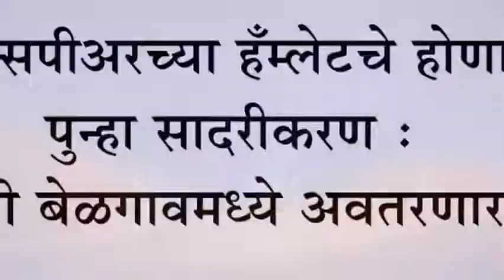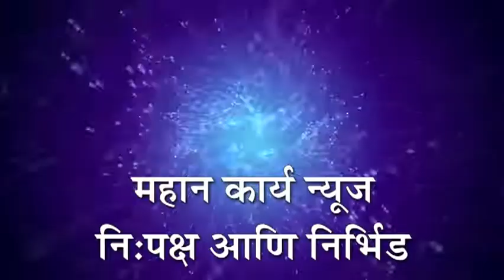शेक्सपीअरच्या हँम्लेटचे होणार पुन्हा सादरीकरण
शेक्सपीअरच्या हँम्लेटचे होणार पुन्हा सादरीकरण : ११ रोजी बेळगावमध्ये अवतरणार हॅम्लेट